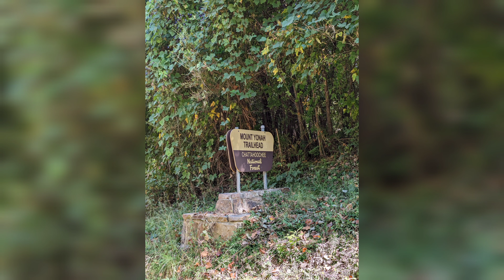Weekend photos Mt Yonah